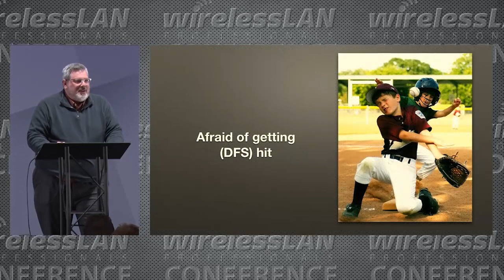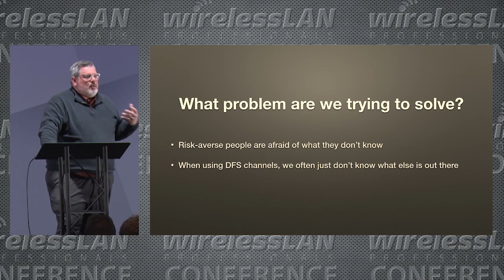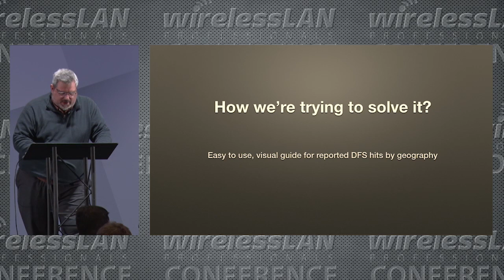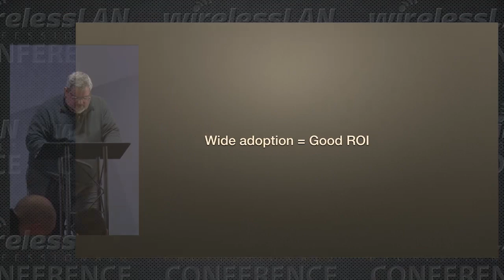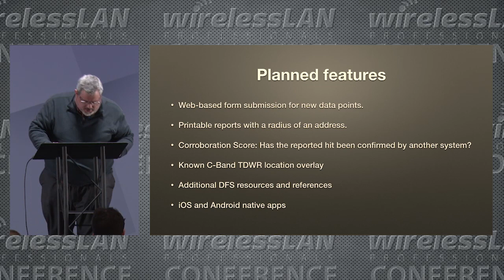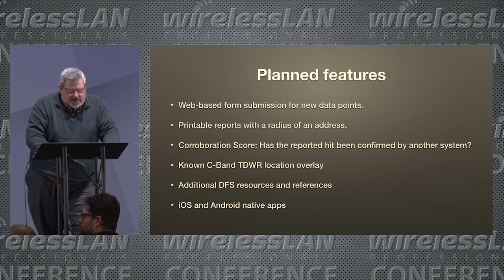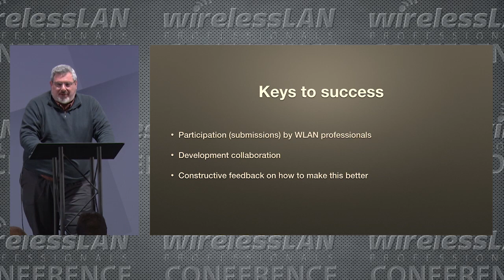DFS Map: Community Driven Mapping Project | Joshua Williams | WLPC Phoenix 2019